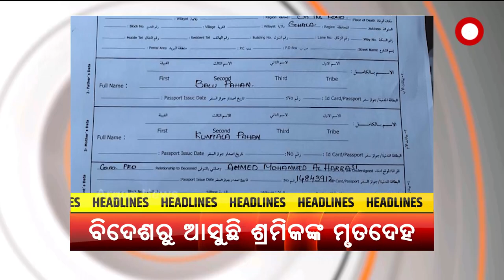Headlines 12PM | 22th September 2021 | Argus News